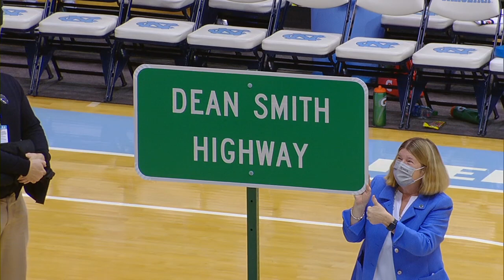Roy Williams and Dean Smith Highway Dedication